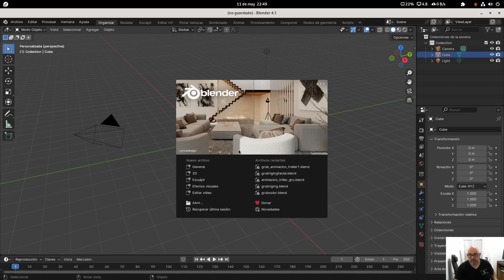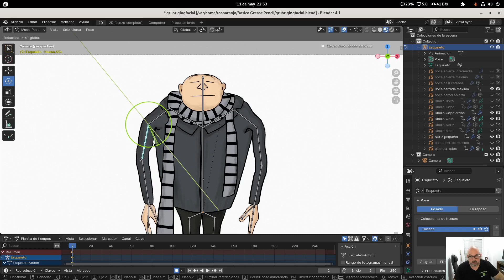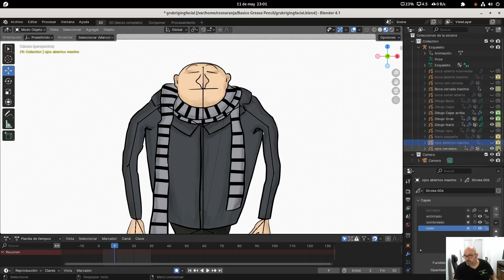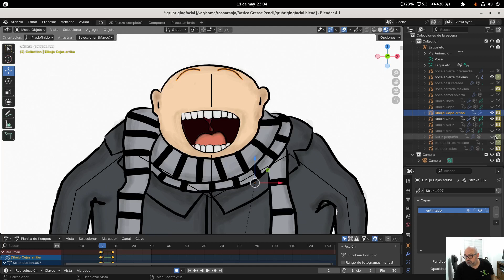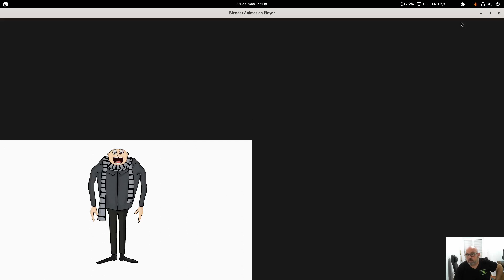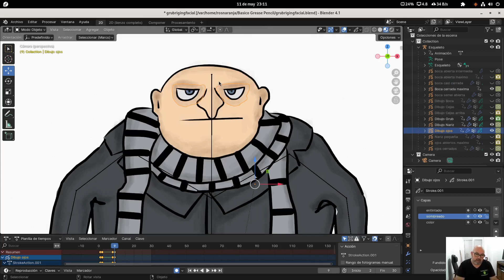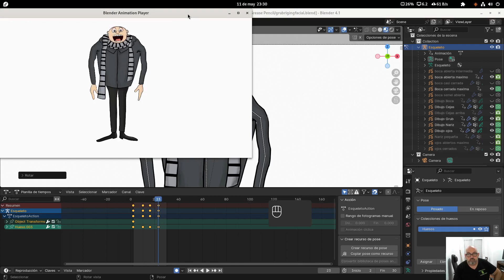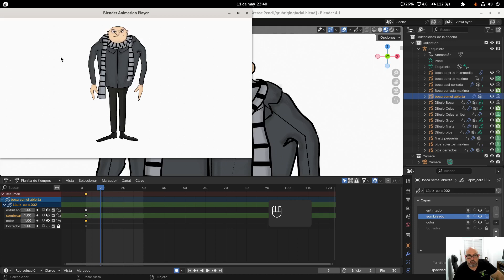Grease Pencil muy básico. Vídeo 11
Animación facial mediante dibujos que intercambiamos.